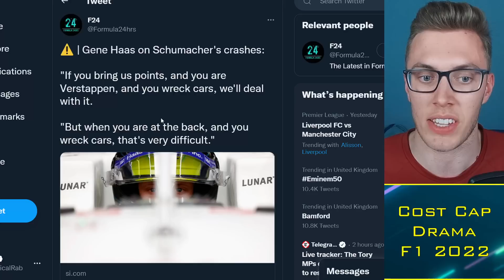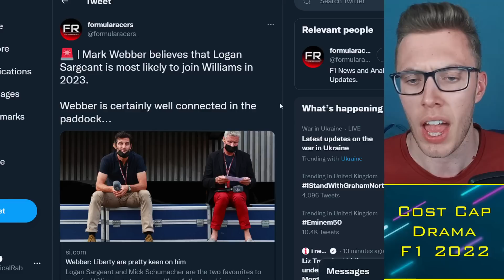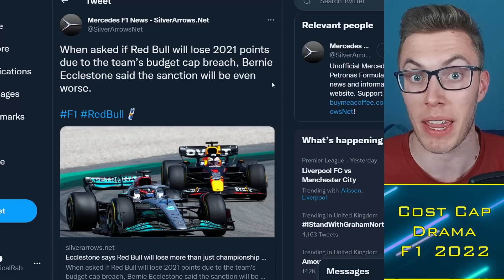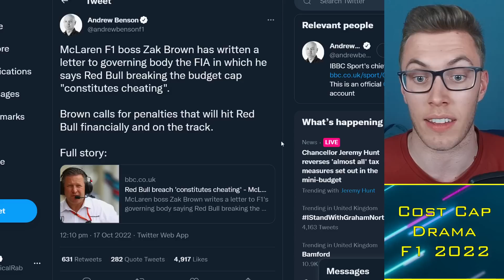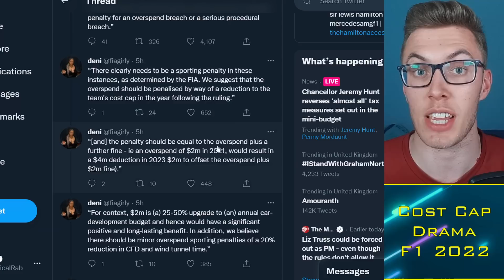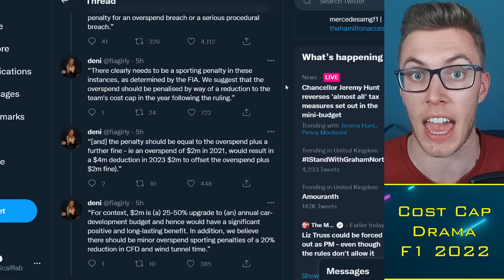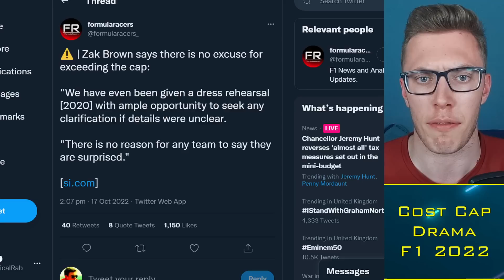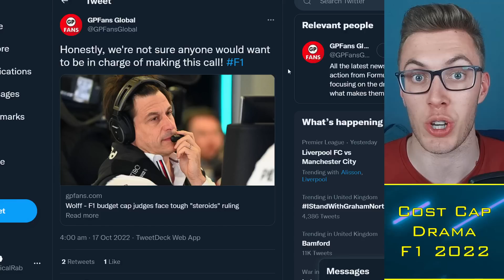McLaren Declare Red Bull "CHEATED": Demand Severe Penalty 😱 F1 News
Timestamps:
0:00 Alright guys
0:30 Gene Haas vs Mick
4:00 McLaren vs Red Bull